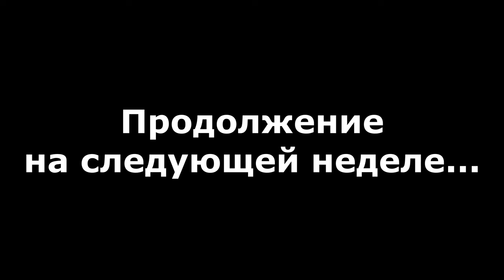MAMAEV PRO vs ПСИХОЛОГИНЯ / Чей ребёнок? / StandUp - отдыхает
Если вам понравился данный формат видео - поддержите комментарием и лайком!